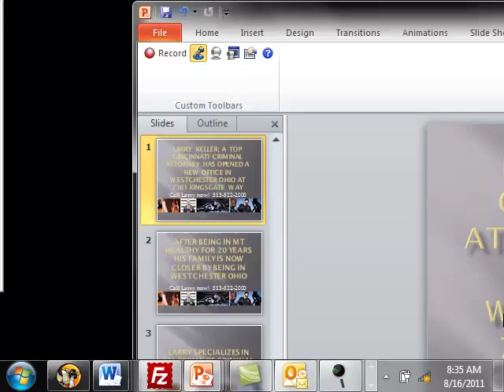Larry Keller Cincinnati Attorney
Larry keller; a top cincinnati criminal attorney has opened a new office in westchester ohio at 7361 Kingsgate way 45069

After being in Mt Healthy for 20 years his family is now closer by being in west chester ohio

Larry specializes in all forms of criminal law
including: felonies envolving drugs sexual misconduct;dui/ovi and white collar crimes

call 513/522/2000 for an immediate appointment
It's a misconception that criminal attorneys only have customers which are with the most deviant of offenders

This isn't accurate

Definitely these accused of crimes like murder robbery  and rape require the help of the criminal attorney
but additionally these accused of white-collar crimes in company require the assistant of the educated criminal lawyer
 A great proportion of customers who look for the assist of the criminal lawyer are those that are accused of white-collar crimes like company executive and these within the stock marketplace

If for some cause you wind up becoming convicted of the driving below the impact offense
 you'll require a DUI protection criminal lawyer to communicate in your behalf before sentencing

In the event you do not create a plea in your behalf
 the courts might not think about all the conditions at hand
Your lawyer can allow the court know of leniency in sentencing
ought to be proven simply because you're disabled

 possess a severe sickness 0r require to function to assistance your loved ones

or require to treatment for kids or elderly family members

This chance to possess an lawyer communicate in your behalf is really essential

so you need to make sure which you possess a DUI protection criminal lawyer in your aspect throughout your trial

Effectively defending your self in opposition to a cost of driving below the impact
might be among the most essential issues you at any time do

Give your self the very best opportunity of successful by employing a certified DUI protection criminal lawyer
to help you throughout your administrative and criminal proceedings
call 513/522/2000 for an immediate appointment in cincinnato ohio and west chester ohio
call: larry keller cincinnati attorney